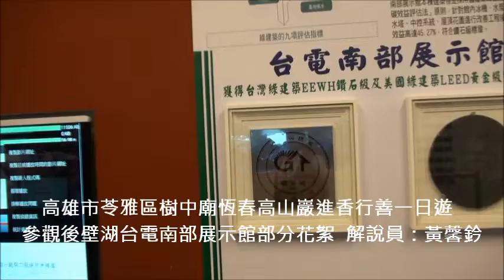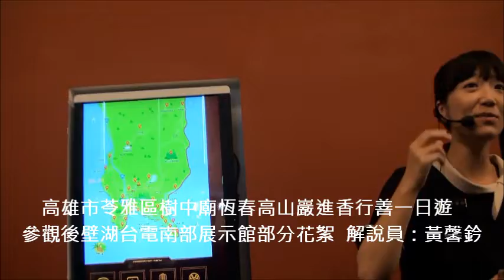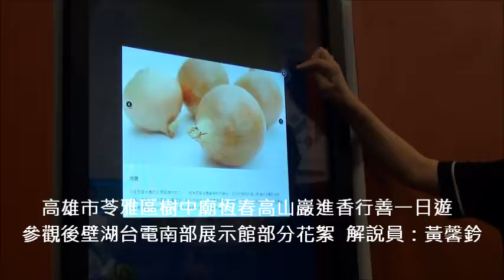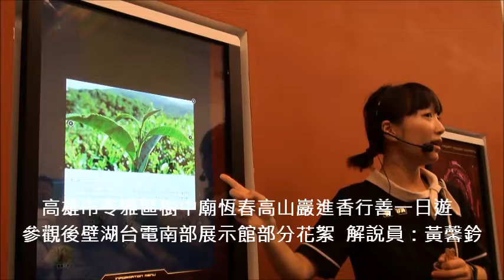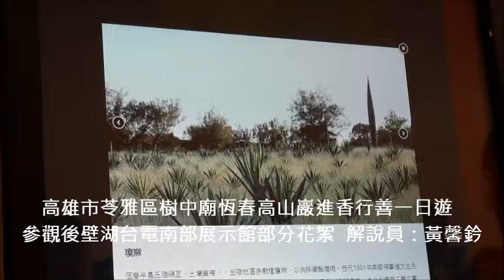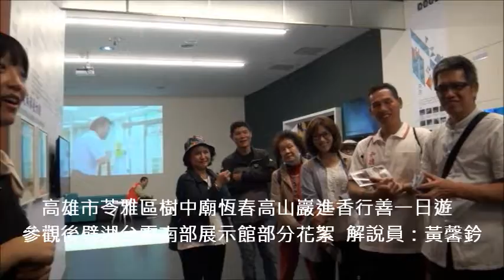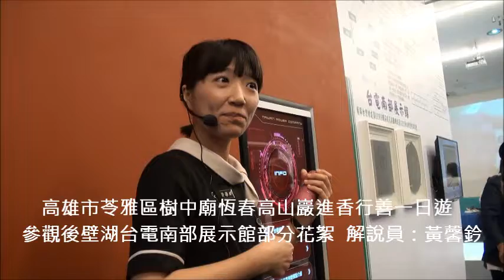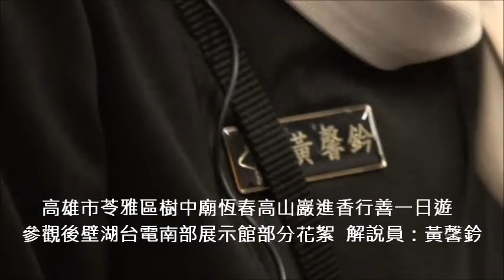高雄市苓雅區樹中廟恆春高山巖進香行善一日遊 參觀後壁湖台電南部展示館部分花絮 解說員：黃馨鈐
高雄市苓雅區樹中廟恆春高山巖進香行善一日遊
時間:2019年2月17日(星期日) 07:00-18:00 (農曆1月13日)
集合地點：高雄市苓雅區人和裡和德宮(樹中廟)
集合位址：高雄市苓雅區青年二路11號(青年路與仁義街口)
07:00 集合(進香四車)  07:45  出發
苓雅國中、苓洲國小、車城國小行善、恆春高山巖進香、午餐、
參觀後壁湖台電南部展示館、車程福安宮自由參拜